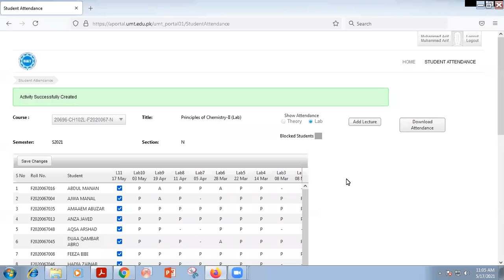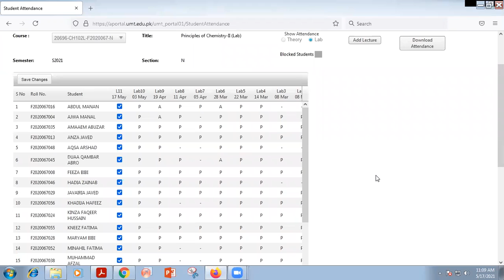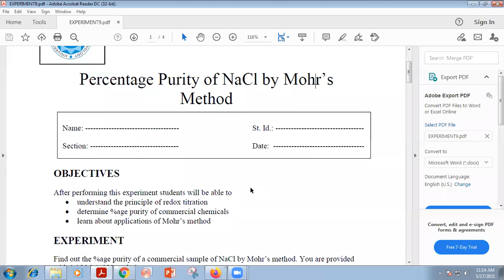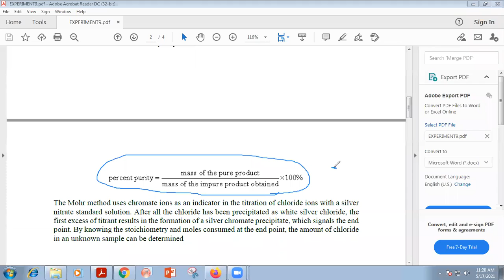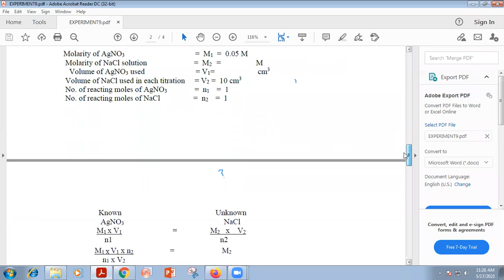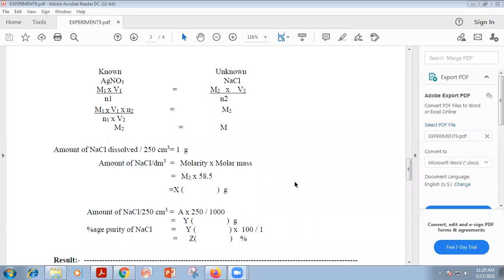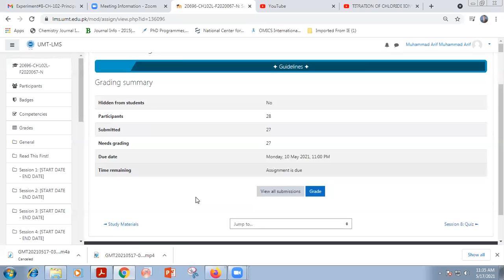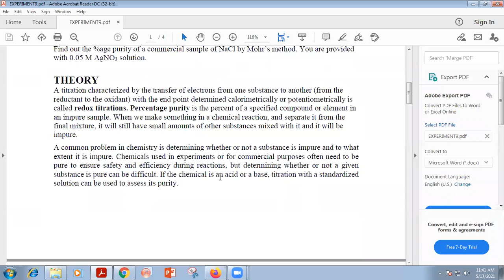Experiment#9 sec N